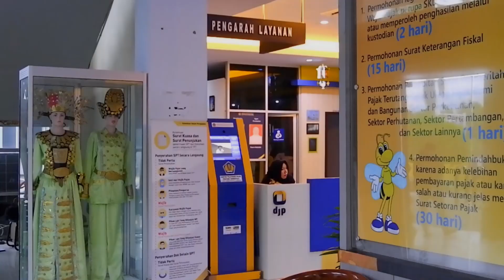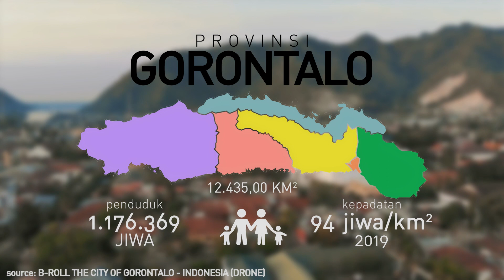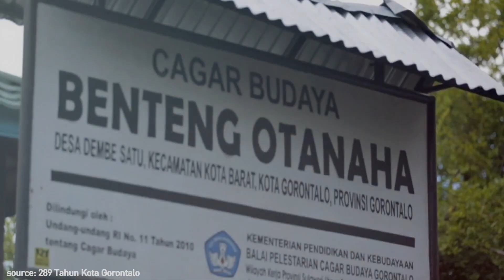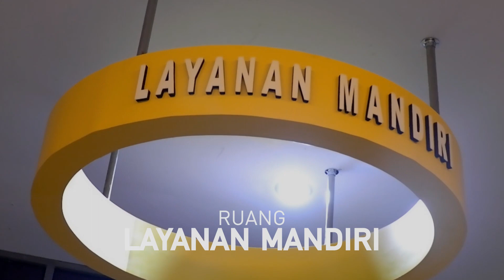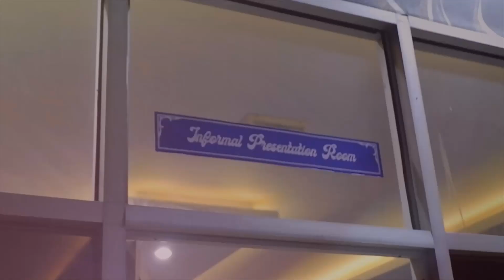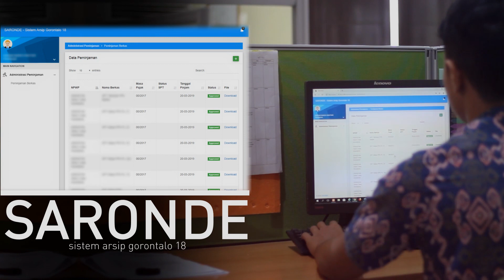Video Profil KPP Pratama Gorontalo 2019 - Bahas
Matoduwolo :)

KPP Pratama Gorontalo merupakan unit kerja Direktorat Jenderal Pajak di Provinsi Gorontalo. Di bawah naungan Kantor Wilayah DJP Sulawesi Utara, Tengah, Gorontalo, dan Maluku Utara, KPP Pratama Gorontalo berkomitmen untuk selalu memberikan pelayanan terbaik dan memberikan inovasi-inovasi terbaik demi kenyamanan tak hanya untuk Wajib Pajak, namun juga untuk para Pegawai.

Tinelo 822, Pajak for torang samua